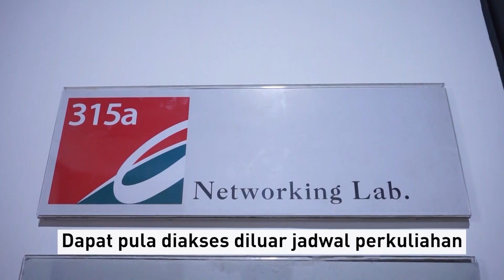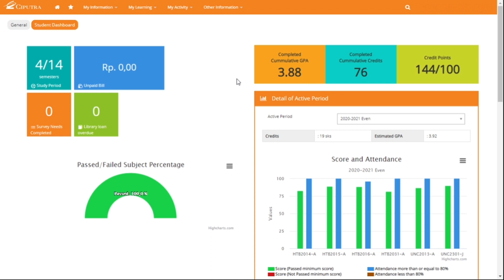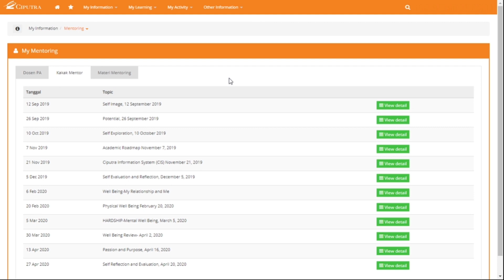Perkenalan Departemen ICT - Universitas Ciputra Surabaya